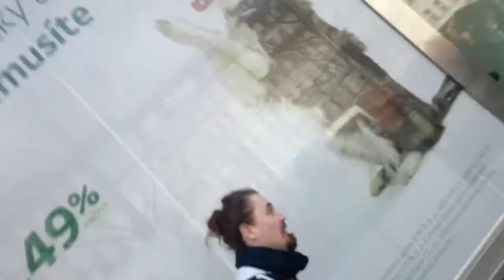Adam Bartoš (ND) zatčen přímo při projevu na dnešní demonstraci na Václavském náměstí!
Exkluzivní video od FB skupiny Hej, Občané!, prosíme při sdílení o uvedení zdroje viz níže. Zásah byl předem připraven, projev se nesl v duchu předešlých projevů A.Bartoše,tentokrát ale policie měla své rozkazy a čekala, kdy bude moci zasáhnout.

Hej Občané! jsou tradičními kritiky postupu i projevů A. Bartoše, tentokrát šlo ale za strany vedení policie o zbytečnou provokaci a demonstraci síly a eskalaci emocí oprávněně stavem věcí pobouřených občanů, očekáváme stejnou rozhodnost a nasazení také v zásazích proti skutečným nepřátelům vlasti a ne svým spoluobčanům.

Hej, Občané!, z.s.